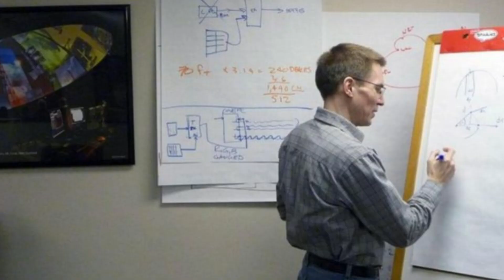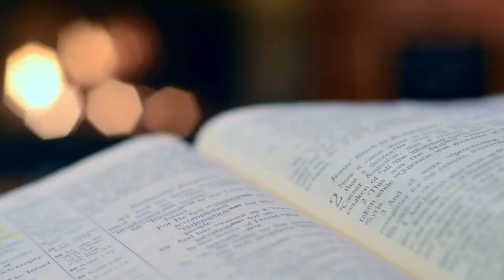مرض نادر و غريب ستتمنى لو يصيبك أنت !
لم يكن بائع الأثاث الأمريكي جايسون بادجيت يدرك أن تعرضه للسرقة والضرب من طرف أشخاص مجهولين من الممكن أن يغيِّر حياته رأساً على عقب. فبعد أن كان شخصاً عادياً، يعمل في متجره خلال النهار في بيع الأثاث ، ويسهر مع أصدقائه في الليل، تحول إلى عبقري في علوم الرياضيات والهندسة، بسبب تلقيه ضربتين في جانب واحد من رأسه، تسببت له في الإصابة بمتلازمة الموهوب و التي حولته إلى عبقري في الرياضيات و الهندسة ..